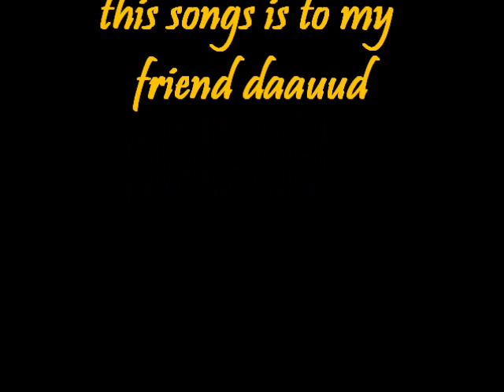jeeri more than i can say